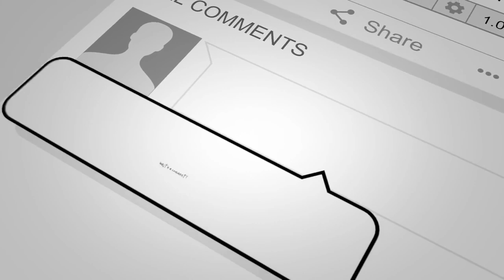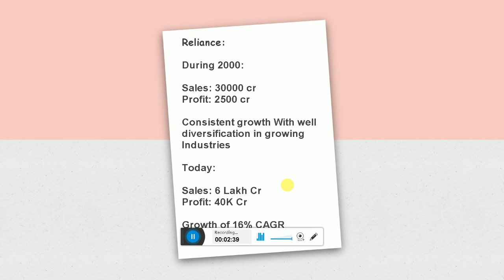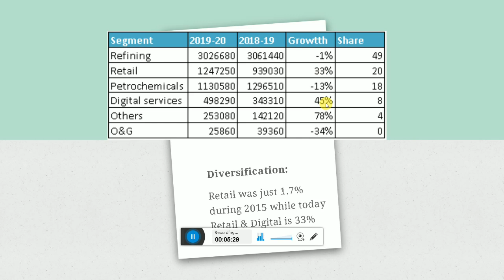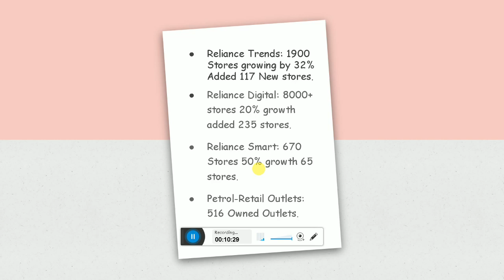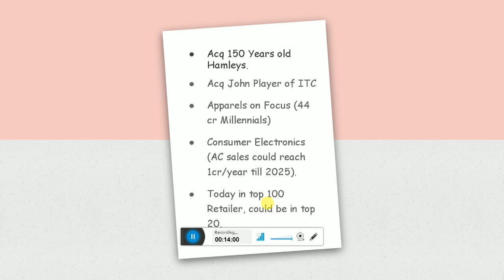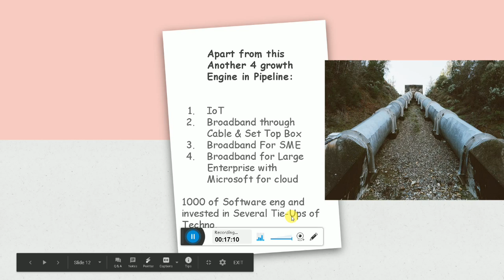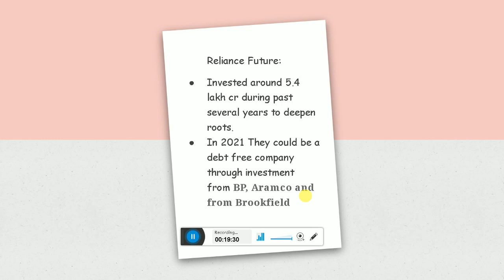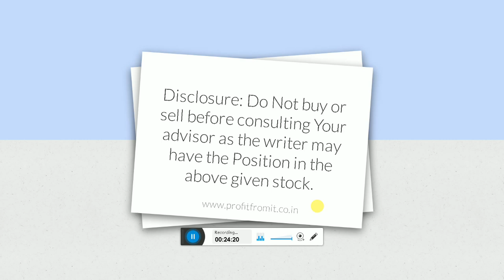Reliance Industries: Q3 Update: Buy Hold Or Sell?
Latest 9M Result Update

Reliance Ind: cmp: 1581 (9M): A 42 year old company enjoying 2nd highest revenue and highest Profit making in India. The only company to cross 35000 cr Net profit per annum and We may see Reliance crossing 50000 cr profits in next 2 Years, Reliance beyond doubt A Great journey. Today India’s largest Exporter, Largest GST payer and Largest Corporate Taxpayer in the Country. They Believe India would reach 10 Tr till 2030.

Current 9M Revenue has grown by 8% (V/s 14% expectation, we can see the effect of muted economy) and Net Profit has grown by 13% (v/s as expected).  Current Finance of around 2 lakh cr is major issue & costing margins. Saudi Aramco who is world's largest Enterprise will invest for a 20% stake in RIL’s O2C division at an EV of $75 billion, this can help reduce debt by around 1 Lakh cr. They are associated since 20 years and today relations getting stronger between world largest Oil producer a World Largest refineries. Reliance – BP : JV for fuel-retailing. BP is the world's 7th Largest in terms of revenue. Expansion of the existing nationwide network of 1,400 fuel retailing outlets to 5,500. Will receive 7000 cr from BP along with opportunity to Jump in gas with joint Collaboration. Retail was just 1.7% during 2015 while today Retail & Digital is 33% Reliance. Huge Consolidated Success. Strong growth in consumer businesses earnings offset weakness in energy businesses. Consumer businesses contribution at 33% (vs. 23.8%) since Q to Q & soon we would see them contributing around 50%.

Reliance Retail did 1.3 lakh Cr revenue last year with 33% 9M growth which is Biggest than Future retail or Dmart as they have 25,000 cr revenue annually. Largest than all other retailers combined together. Crossed Milestone of 10000 Stores with 10901 stores in 6700 towns & cities with coverage of 98% of the country, Added 1755 stores last 12 Months. Reliance Trends with 1900 stores growing at 32% added 117 new stores, Reliance Digital with 8000+ stores at 20% growth added 235 more stores, Reliance Smart with 670 Stores at 50% growth added 65 new stores & 516 owned Petrol-Retail outlets. Over 1.13 Lakh people employed. Registered 15 Cr Foot-falls/Q. 11 cr Registered Customers. During 2009 They were doing revenue of 3400 cr and today more than 1.3 Lakh cr shows Huge growth of 44% CAGR. 7X just in last 6 Years. Connectivity, Consumer Electronics and Grocery leads to 85% revenue in stores. Acquired 250 years old company Hamleys with 168 stores around 18 countries, crossed 100 stores in India. Acquired “JohnPlayer” of ITC. Focus on Life-style Apparels as it is India’s 2nd Biggest consumption. With 44 cr Indians at millenial age still Buy just ⅕th of China per head apparels. Huge potential, hence we can say Reliance trend is on Focused approach. Consumer Electronics a Big Indian market in consumption, still Indian have 8% AC/Home v/s China 87% AC/home, hence expected yearly sales of AC/Year is to rise from current 40 lakh Ac/ year to more than 1Cr AC/year till 2025. Hence Focused approach in Reliance Digital stores. Today they are in World Top 100 retailers & Should be in World in Top 20 in next 5 years.